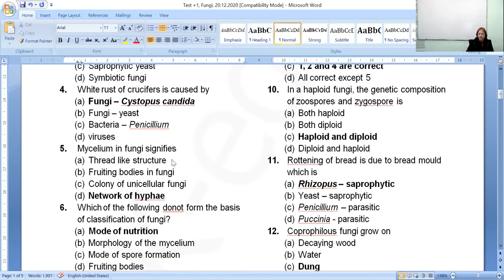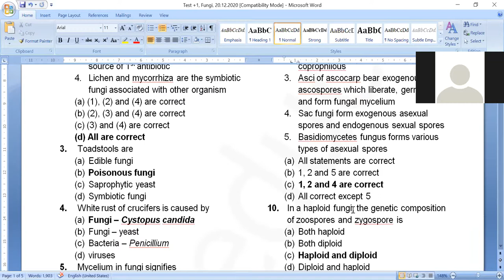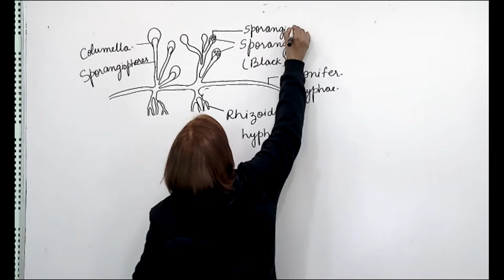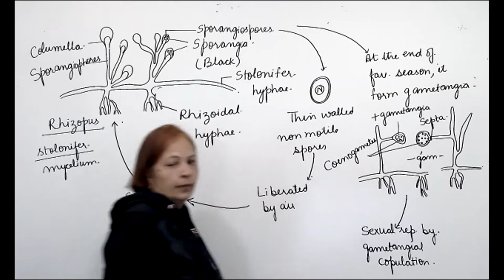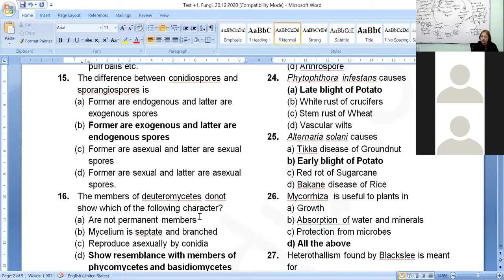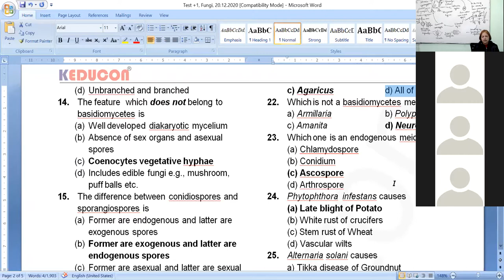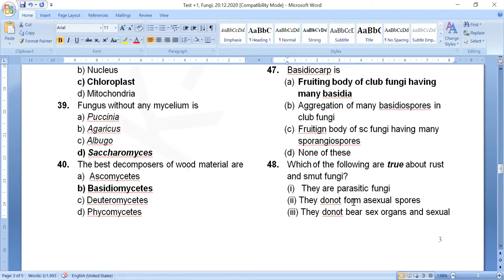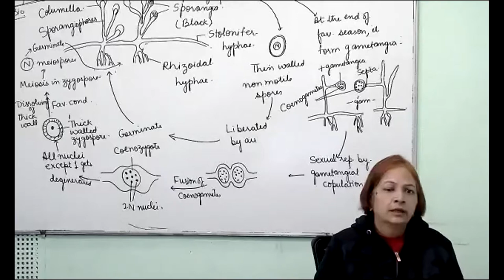+1 Biology, test discussion of fungi, 21.12.2020